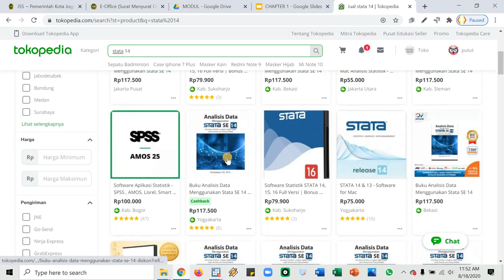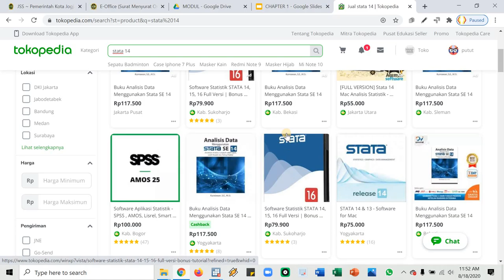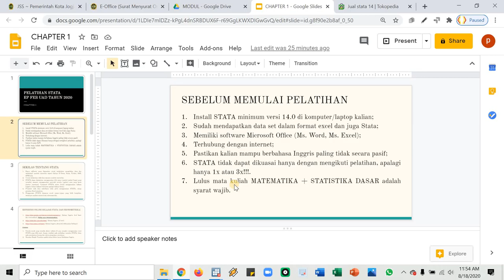Video A001: Sebelum memulai pelatihan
Video ini ditujukan untuk calon peserta pelatihan Stata di Jurusan Ekonomi Pembangunan, FEB UAD Yogyakarta Tahun 2020.